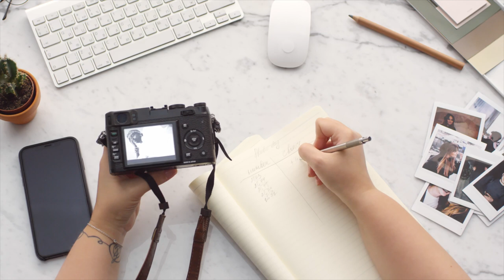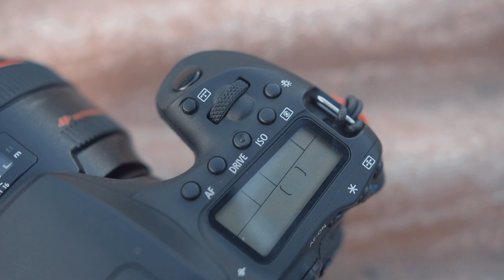World of Photography | Mood Refreshments | Relaxing Visuals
Ultimate Mood Refreshment: Relaxing Videos for Blissful Moments

In today's hectic world, finding a moment of serenity can be a true blessing. Dive into a world of relaxation and rejuvenation with our collection of mesmerising videos specially curated to refresh your mood and soothe your soul.

🌅 Immerse Yourself in Nature's Beauty:
Experience the therapeutic power of nature through our stunning visuals. From cascading waterfalls to sunsets over serene landscapes, these videos will transport you to breathtaking natural wonders.

🎶 Harmonious Soundscapes:
Close your eyes, take a deep breath, and let the calming sounds of nature wash over you. Our ambient soundscapes, featuring gentle rain, chirping birds, and rustling leaves, will lull you into a state of tranquility.

🕯️ Candlelit Moments:
Indulge in the warm glow of flickering candles and create a cozy ambiance in your own space. Our candlelit videos are perfect for unwinding after a long day or setting the mood for a romantic evening.

🌌 Starry Night Skies:
Stargazing has never been this easy! Watch the cosmos come alive with our celestial videos that capture the mesmerizing beauty of the night sky. Let the stars guide you to relaxation.

🌊 Calming Waves:
For those who find solace by the sea, our videos of gentle waves lapping the shore will provide the ultimate coastal escape. Feel the stress melt away with each ebb and flow.

🧘‍♀️ Meditation and Mindfulness:
Join us for guided meditation sessions set against stunning backdrops. Achieve a sense of inner peace and balance as you follow along with our mindfulness practices.

Whether you're looking for a quick mood boost, a background for meditation, or simply a moment of serenity, our relaxing videos are designed to cater to your needs.

Create your own sanctuary of peace and relaxation with us. Press play, unwind, and let our videos take you on a journey to a calmer, happier you. 🌟